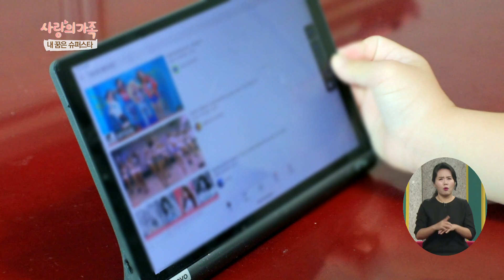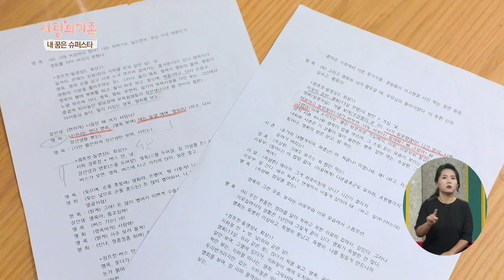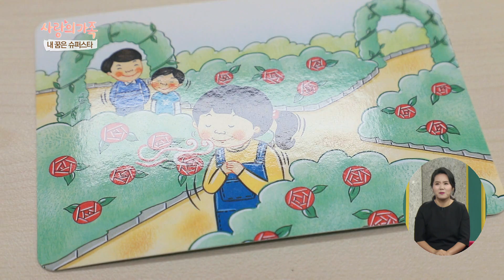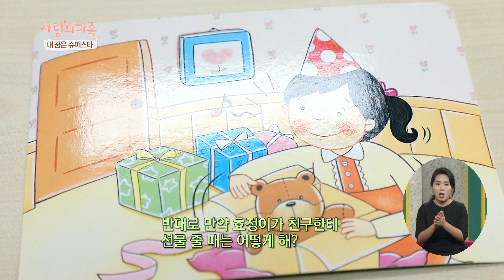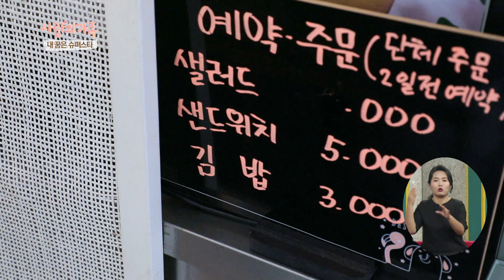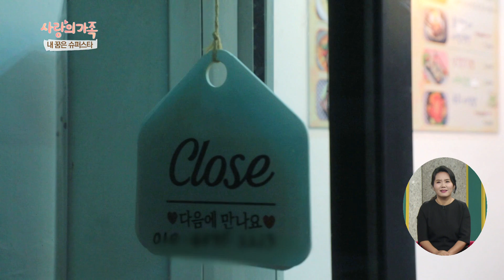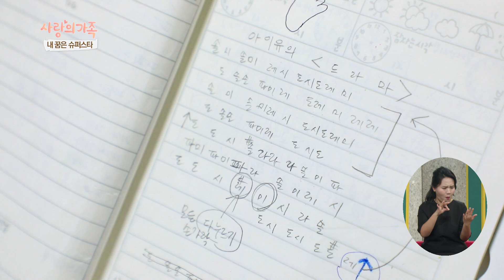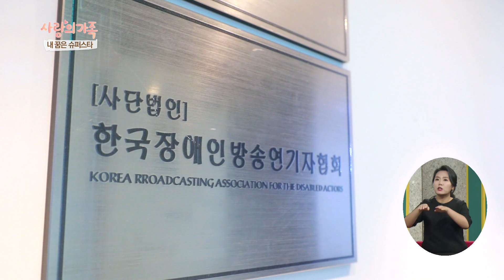[사랑의 가족] 배우가 되고 싶다는 효정 양의 흥 넘치는 여름방학! '내 꿈은 슈퍼스타' KBS 220827 방송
진효정 양(15)은 생후 2개월에 다운증후군 판정을 받았다.

어머니인 박숙진(47) 씨는 딸이 세상의 편견 때문에 상처를 받지 않을까 하는 걱정에 딸을 집밖으로 내보낼 수 없었다.

하지만, 누구보다 해맑게 자라주는 딸을 보며 재능을 표출할 수 있는 환경을 만들어주기로 결심하고 복지관을 찾았다.

노래만 나오면 어디서든 춤을 추며 끼를 발산하는 딸에게 정식으로 춤과 노래를 가르쳐보기로 한 것이다.

그러던 어느 날, 복지관에서 합창과 댄스를 익히며 꿈을 찾아가던 효정 양은 장애인 소속사 대표의 눈에 띄게 되는데... 소속사와 연결된 후 본격적으로 춤과 연기를 배우고 SNS는 물론 드라마 출연도 하게 된 그녀.

 드라마 ‘우리들의 블루스’에서 은혜의 어린 역할을 연기하기도 했다.

여름방학을 맞은 요즘, 효정 양은 플롯 연습에 한창이다.

운지법과 호흡을 배우는 것이 쉽지 않지만 무대에 오를 날을 기대하며 그 과정을 즐기고 있다고.
엄마의 분식집 일을 돕는 가 하면, 여든이 넘으신 할머니 앞에서 한바탕 재롱을 피우기도 하는 효정 양 덕분에 가족들은 매일 웃음이 끊이질 않는다는데..

 텔레비전에 나오는 배우가 되고 싶다는 효정 양의 흥 넘치는 여름방학을 따라가보자!